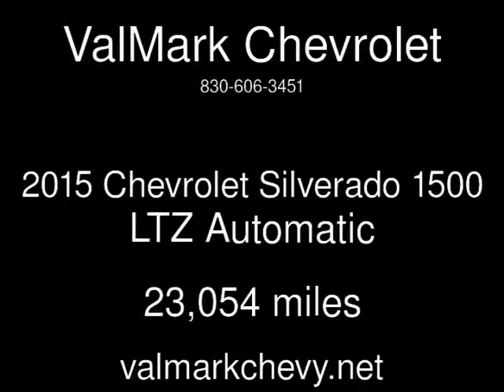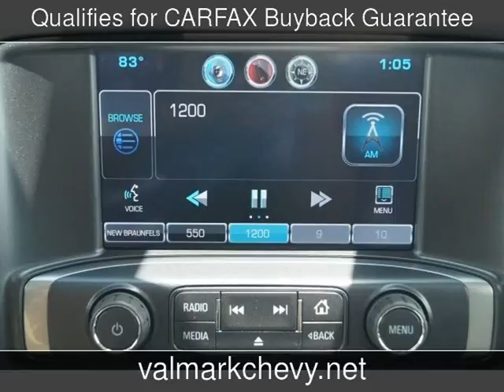2015 Chevrolet Silverado 1500 LTZ Used Cars - New Braunfels,Texas - 2017-05-25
See more details about this used car This 2015 Chevrolet Silverado 1500 LTZ with 23,054 miles is for sale at ValMark Chevrolet.